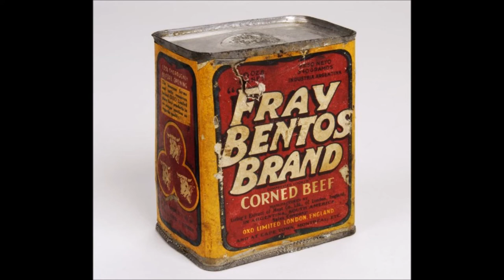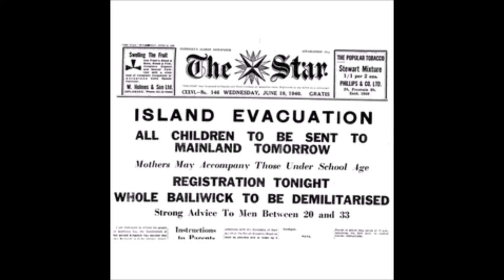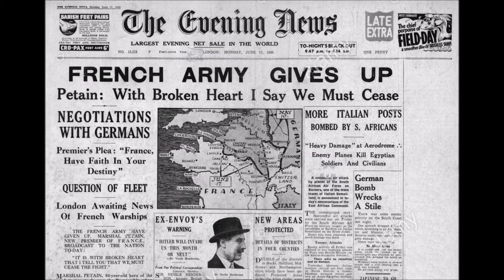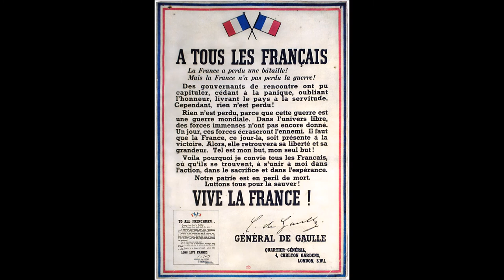After Dunkirk - Evacuations from Cherbourg & Guernsey June 1940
Interview with 90 year-old WWII veteran Roy Foster about his time as the 20 year-old commander of a small ship rescuing 300 soldiers from Cherbourg in Operation Ariel and 250 civilians from Guernsey.

Plus Operation Catapult, seizing French warships in Portsmouth after the French surrender.